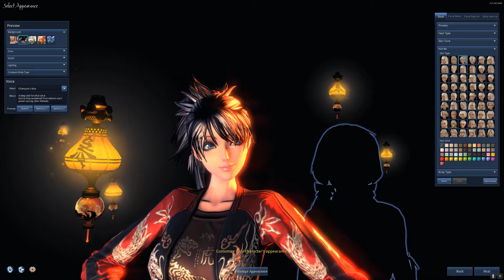Blade and Soul - Preset #39 (Gon) UE3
Unreal Engine 4 coming on Sept 8!